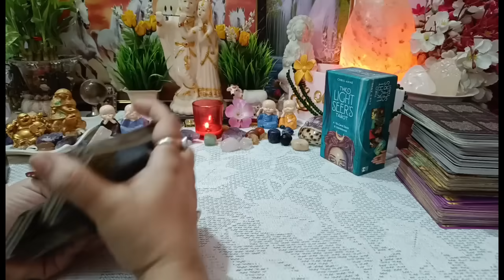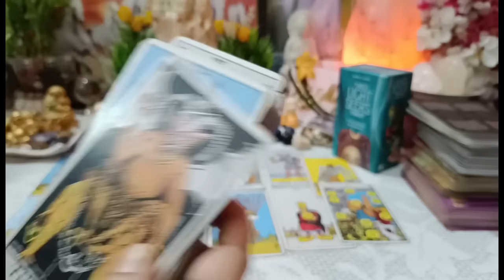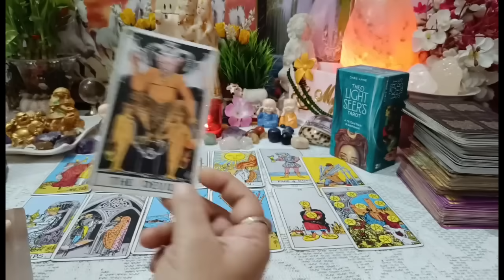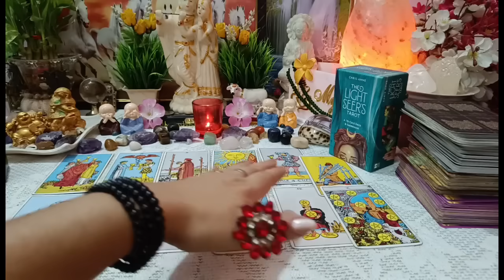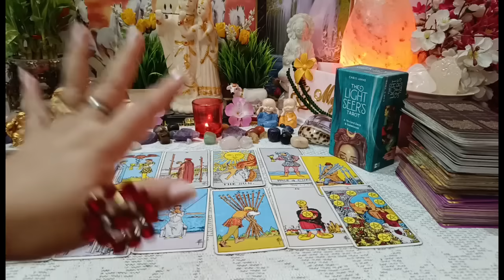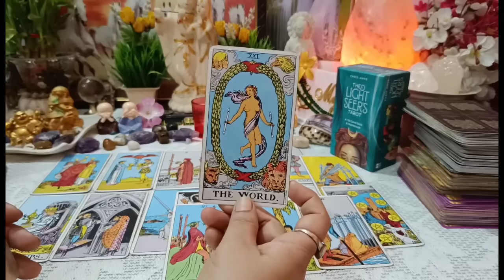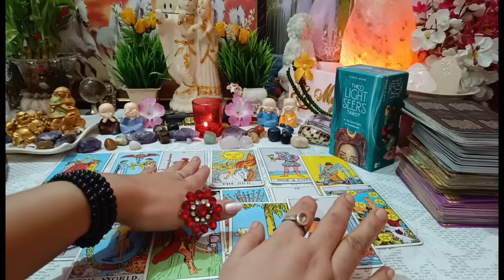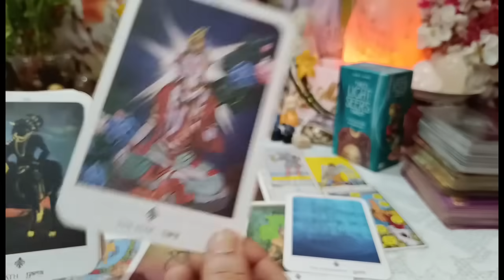[Collective] आज रात!🤯💔आपकी चुप्पी का असर उनके दिल और दिमाग पर। 🥺current feelings of your partner 🔮⚡